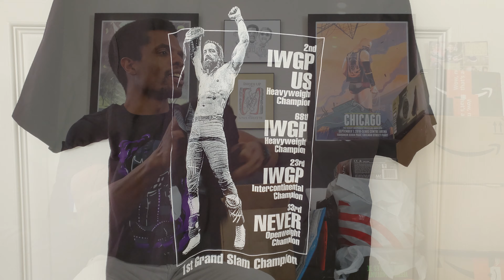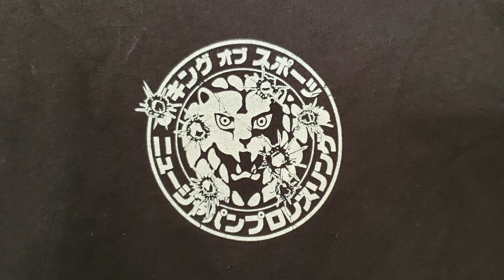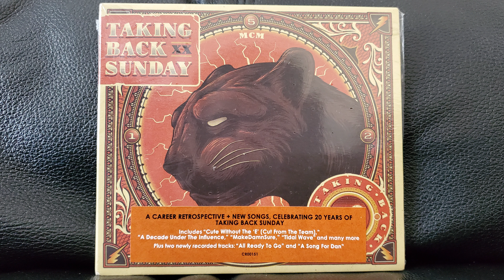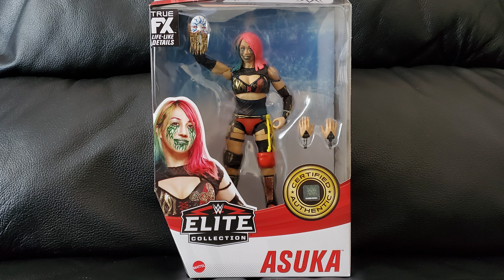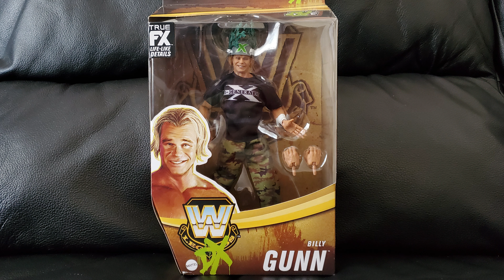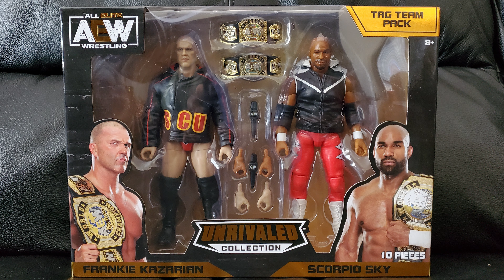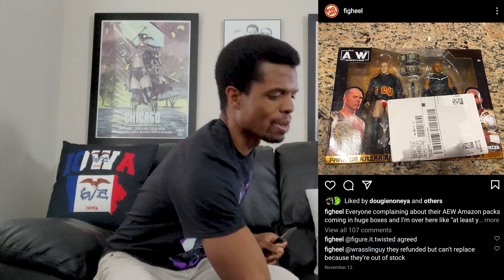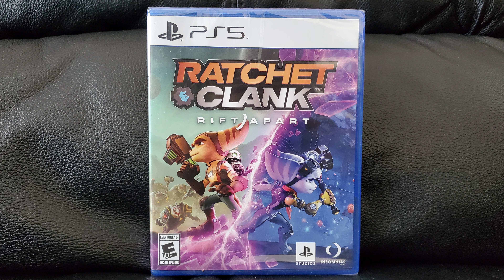november action figure pick-ups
i buy a lot of stuff. these are my november action figure pick-ups. it's mostly split between wwe elites, neca, and aew figures. so as expected, lots of wrestling figures. there are some shirts from pro wrestling tees too.

join dark order.